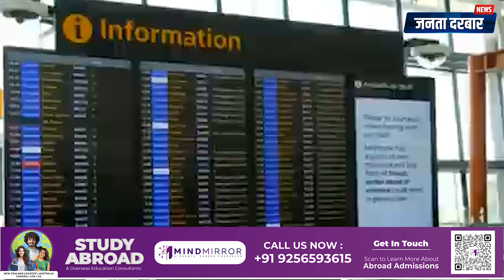विमानों में बम की धमकी का साया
नमस्कार, आप देख रहे हैं जनता दरबार न्यूज़ और मैं हूँ ज्योति राघव। आज हम एक गंभीर खबर पर बात करेंगे, जहां हाल ही में 20 से ज्यादा फ्लाइट्स में बम की धमकी दी गई है। यह कोई पहली बार नहीं हो रहा, इससे पहले भी कई बार स्कूलों और विमानों में ऐसी धमकियाँ दी जा चुकी हैं। लेकिन अभी तक इन धमकियों के पीछे का असली कारण या आरोपी सामने नहीं आया है। यह सिलसिला लगातार बढ़ता जा रहा है, जिससे लोगों के मन में डर और असमंजस की स्थिति उत्पन्न हो रही है।

Hello, you are watching Janta Darbar News and I am Jyoti Raghav. Today we will talk about a serious news, where recently bomb threats have been given to more than 20 flights. This is not the first time, such threats have been given to schools and planes many times before. But till now the real reason or the accused behind these threats has not been revealed. This trend is continuously increasing, which is creating a state of fear and confusion in the minds of people.